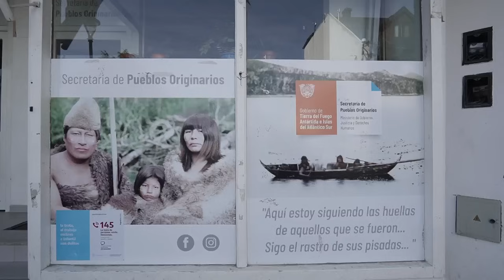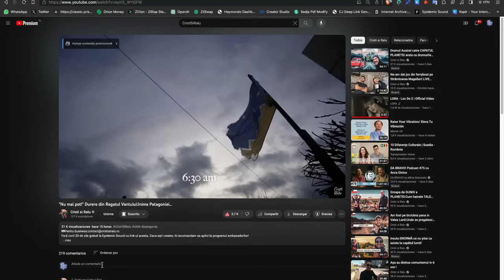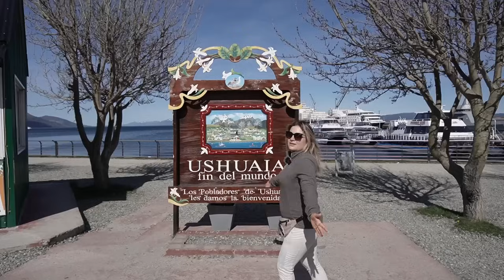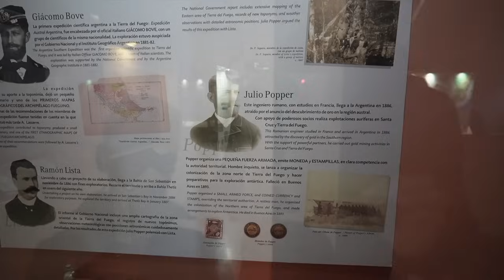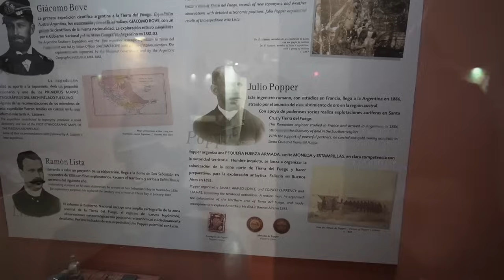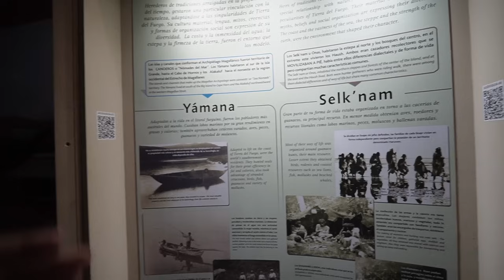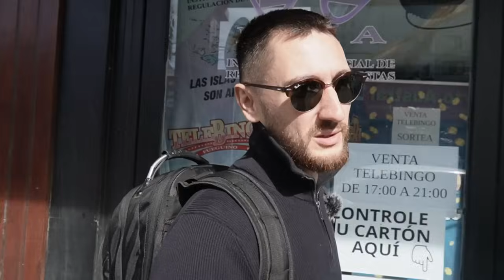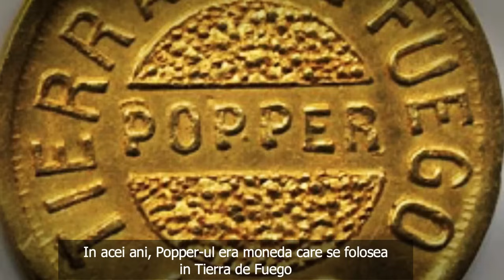Românul care a devenit REGE în Patagonia și orașele românești din Țara de Foc.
Zeci de filme, poezii si carti s-au scris in Argentina si Chile despre Iuliu Popper. O poveste prea putin cunoscuta in tara sa natala, Romania desi a servit ca inspiratie pentru "Toate Panzele Sus".